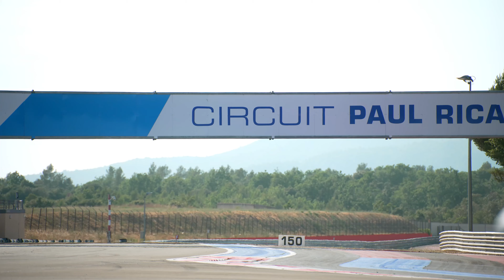Porsche Panamera 4S E-Hybrid GT Silver Metallic - Footage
La nouvelle Porsche Panamera allie les performances d’une voiture de sport et l’agrément de conduite d’une berline exclusive. Réalisant la synthèse de qualités antinomiques en apparence, la gamme Panamera est aujourd’hui plus complète que jamais. Avec ses 630 ch (463 kW), la Panamera Turbo S, nouveau fleuron de la gamme, surpasse les performances de la précédente Panamera Turbo et permet à Porsche de consolider son statut de leader du segment en matière de performances. La marque poursuit également la mise en œuvre de sa stratégie E-Performance avec l’introduction de la Panamera 4S E-Hybrid. La nouvelle variante hybride rechargeable de la gamme est dotée d’un groupe motopropulseur entièrement nouveau développant une puissance cumulée de 560 ch (412 kW). L’autonomie en mode électrique de cette nouvelle version hybride augmente sensiblement et peut atteindre jusqu’à 30 % supplémentaire par rapport aux précédents modèles hybrides de la gamme. Enfin, l’optimisation du châssis et de ses systèmes de réglage, mais aussi le nouveau système de direction assistée et les pneumatiques de nouvelle génération contribuent également à améliorer la sportivité et le confort des nouveaux modèles.